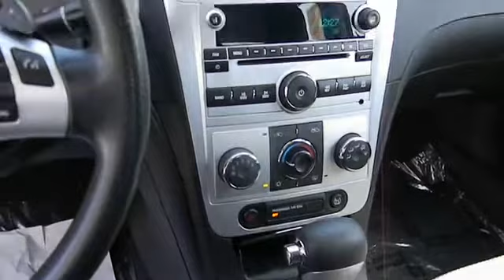2010 Chevrolet Malibu - LT Sedan 4D Colma CA CP98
2010 Chevrolet Malibu

Extra Clean, CARFAX 1-Owner. WAS $16,999, FUEL EFFICIENT 33 MPG Hwy/22 MPG City! LT w/1LT trim. iPod/MP3 Input, CD Player, Onboard Communications System, PREFERRED EQUIPMENT GROUP , Head Airbag, Satellite Radio, Non-Smoker vehicle CLICK NOW! EXCELLENT VALUE: Reduced from $16,999. Approx. Original Base Sticker Price: $22,700*. EXPERTS CONCLUDE: Indeed, stylish sheetmetal, an attractive interior, and competent dynamics make this domestic four-door an attractive alternative to the segment?s Japanese bestsellers. -CarAndDriver.com. 5 Star Driver Front Crash Rating. 5 Star Driver Side Crash Rating. Great Gas Mileage: 33 MPG Hwy. PURCHASE WITH CONFIDENCE: CARFAX 1-Owner KEY FEATURES INCLUDE: Satellite Radio, iPod/MP3 Input, CD Player, Onboard Communications System MP3 Player, Keyless Entry, Remote Trunk Release, Steering Wheel Controls, Child Safety Locks. OPTION PACKAGES: PREFERRED EQUIPMENT GROUP includes Standard Equipment. Safety equipment includes Child Sa